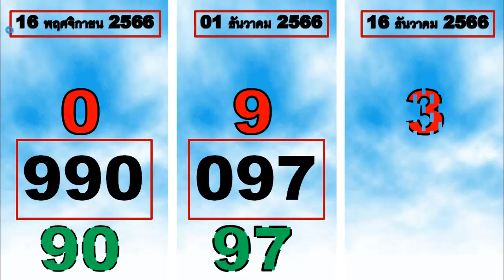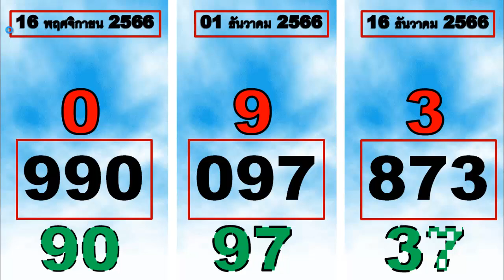เราลองวิง 097 แล้วก็ทำได้!! รอบนี้ก็จะมาเช่นกัน @ ดูภายใน วันที่ 16 ธันวาคม 2566